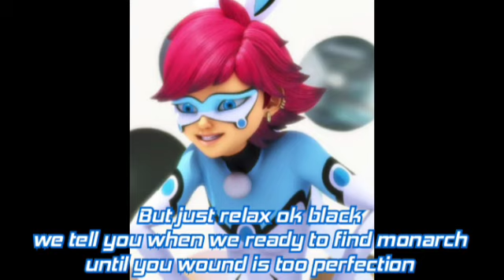Black Ninja Miraculous Heroes Episode 11 - Repetition Part 4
My Friends - @MarinetteDupainCheng @AdrienAgreste @alyacesaire @Zeynepxbibi @alixkudbelsupremacy3632

My girlfriend - @S1LLLYMYLENELOVER @mylenehaprele3637

My other friend - @Monarch615
Coming Next Episode 12 Part 5 finale
Black Ninja Miraculous Heroes:
Collusion Damnation Season 1

My App Creator - @MotionNinjaAppOfficial @CartoonShow_CS